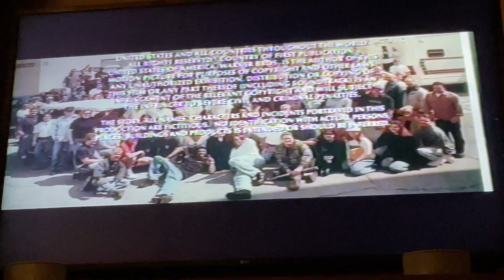Closing To Lethal Weapon 4 1999 VHS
Here’s the closing:
1. Last Few Seconds Of Closing Credits
2. Warner Bros. Pictures Logo Still
3. Annie Get Your Gun Trailer
Printdate: September 4, 1999
Number: 02